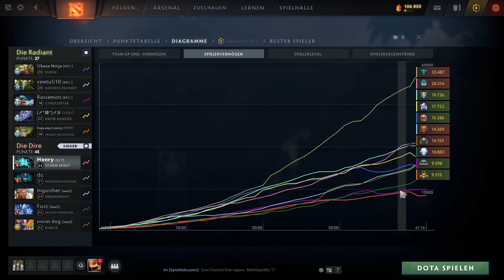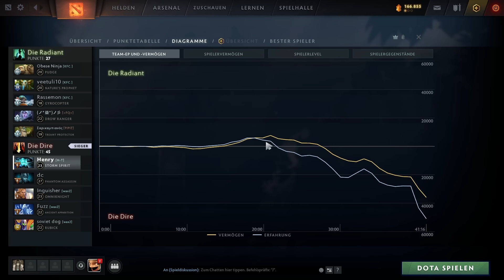spannende, umkämpfte Runde | Dota 2 Storm Spirit Gameplay, deutsch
Dota 2 in 2024, Storm Spirit pos 2 mid lane immortal gameplay, german commentary.

How to play Storm Spirit in 2024, german gameplay guide.
Explained dota 2 gameplay auf deutsch.
Storm mid lane mit Henry.